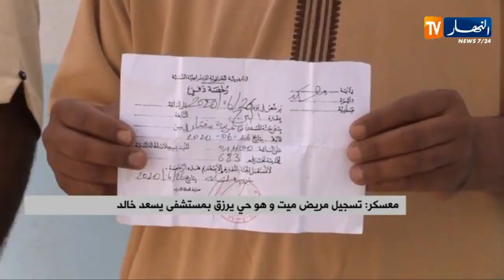معسكر: تسجيل مريض ميت وهو حي يرزق بمستشفى يسعد خالد